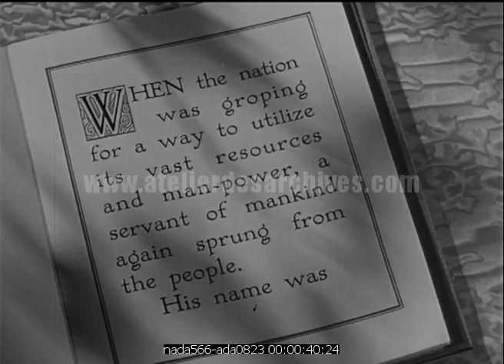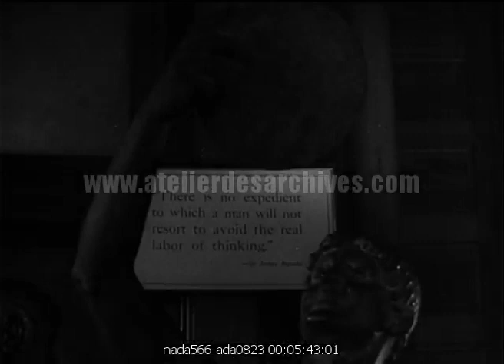Les inventions de Thomas Edison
Description : Film à la gloire de l'inventeur Thomas Edison.
La première partie du film est consacrée à l'histoire des USA : chercheurs d'or, Far West, Pétrole, Guerre de Sécession, crise de 1929 (1 plan). La deuxième partie revient sur les inventions de Thomas Edison (électricité, cinéma, téléphone) et leurs importances sur l'évolution des USA.

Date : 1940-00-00